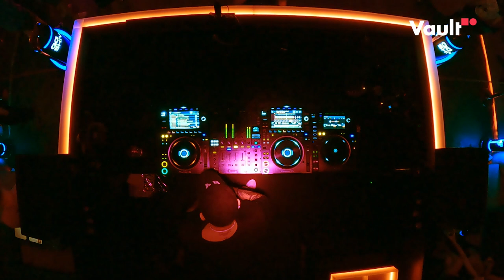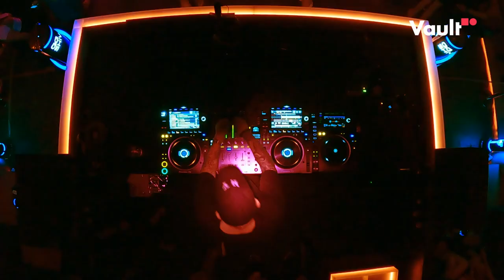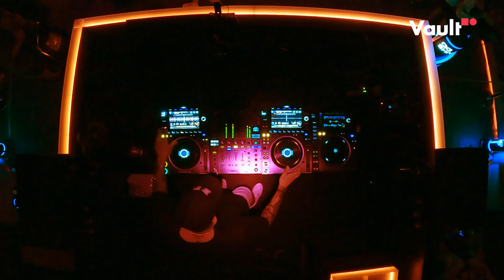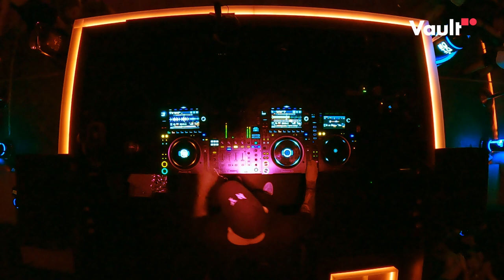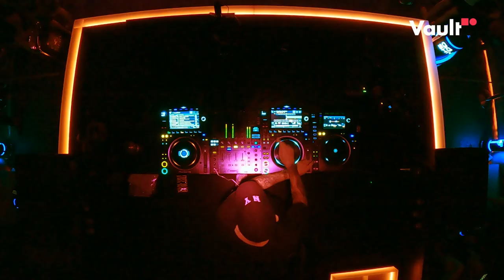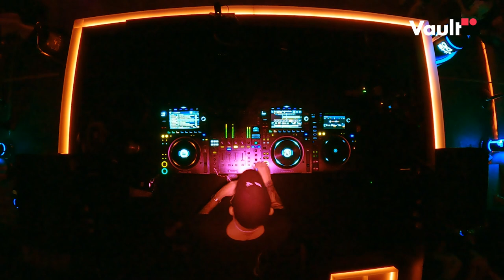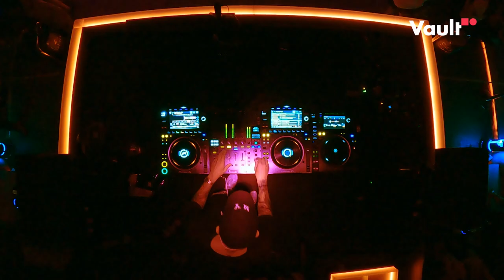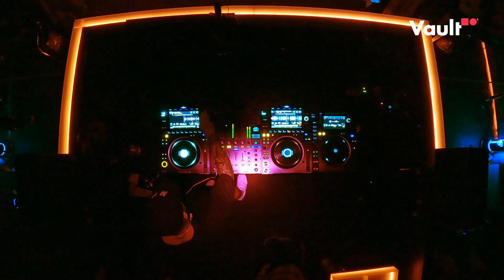JEREMY JAY | Vault Nightclub Bali